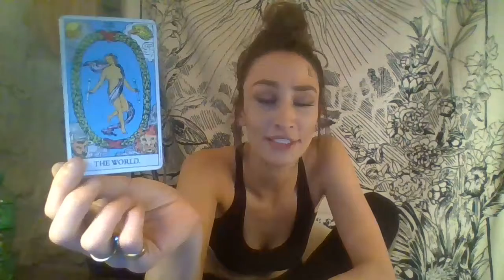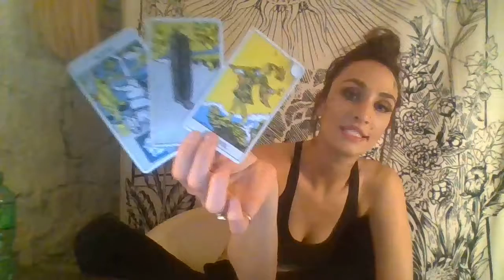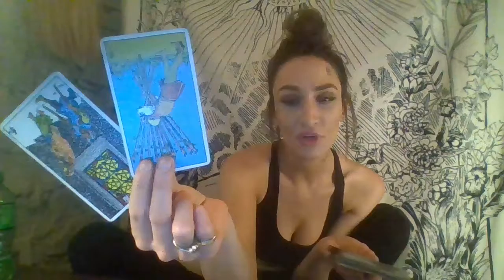Libra Tarot | Honey, Codependancy is sooo Generation Y! Lol | *Bonus Reading Feb 2019